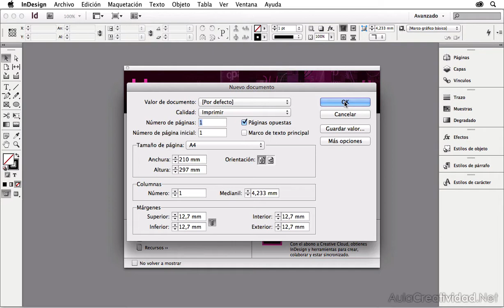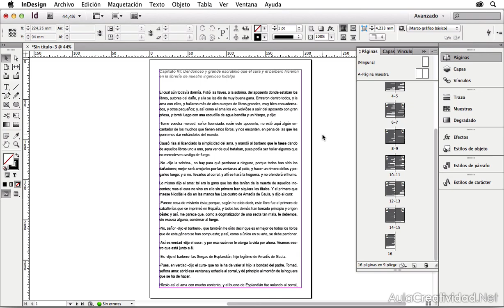✅✅✅COMO INSERTAR TEXTO Adobe Indesign CC Bien explicado - Adobe Indesign Trucos y Consejos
Conoce todas las posibilidades para insertar texto en Adobe Indesign. COMO INSERTAR TEXTO Adobe Indesign CC Bien explicado - Adobe Indesign Trucos y Consejos

Henry_Pineda_Suarez